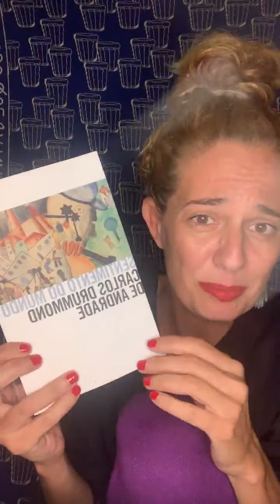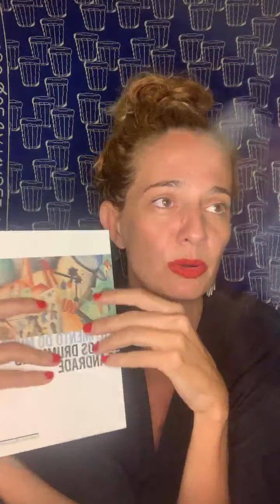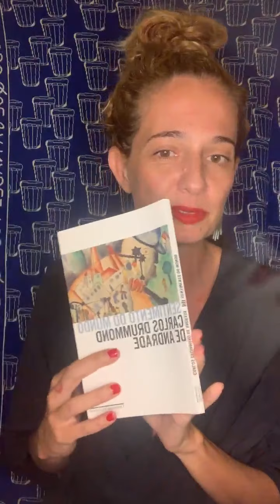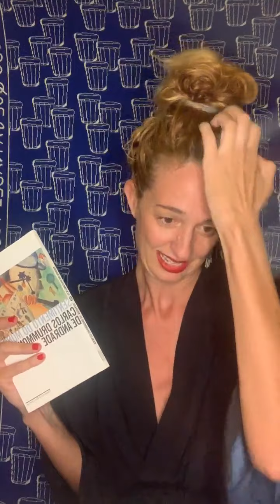live: letrux @ instagram: pra bom entende mei pala bas / 185 cm / os ombros suportam o mundo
17/10/21 - letrux: liveziña de domingo @ instagram